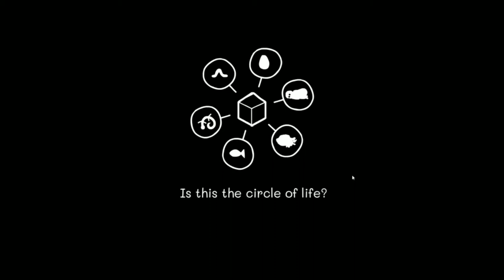What the hell did I just play? | Samsara room Walkthrough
So I picked up a free to play game on steam to see what it's all about and now I am scared for life... Come along and see what the hell all of this is about!